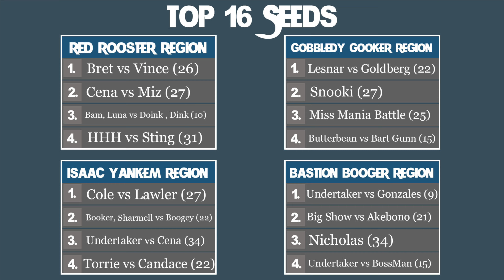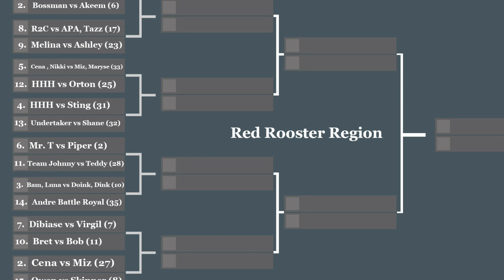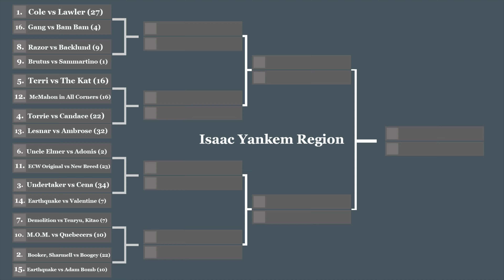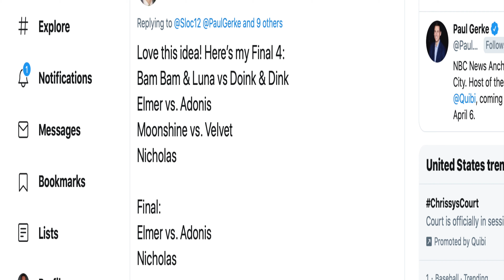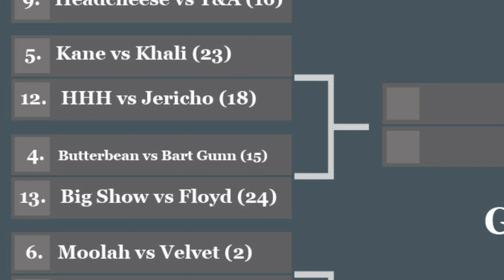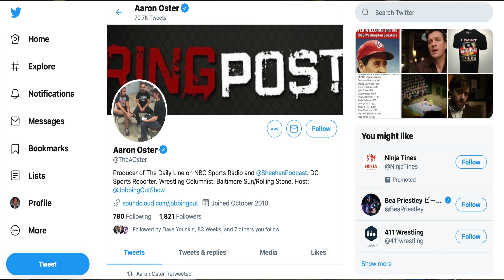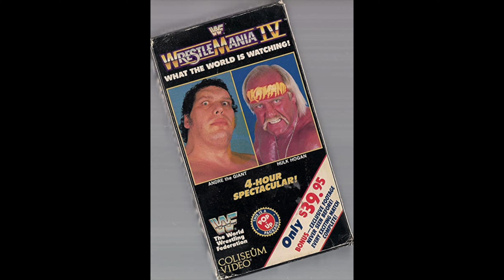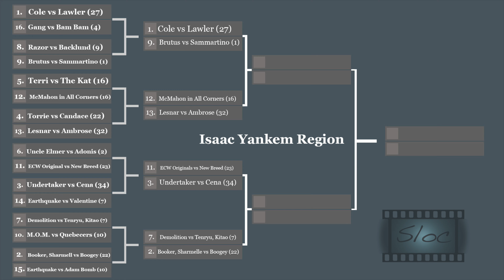Worst WrestleMania Match Tournament Round 1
With the NCAA Tournament cancelled due to the Coronavirus Pandemic, we decided to create some March Madness of our own with a tournament to decide the WORST WrestleMania match of all time.

We took 64 matches and seeded them 1-16 in 4 different regions, then voted to decide which match moves on until we reached the Final Four, and eventually the WORST match of all time.

This is Round 1. The rest of the Tournament will take place in in Part 2.